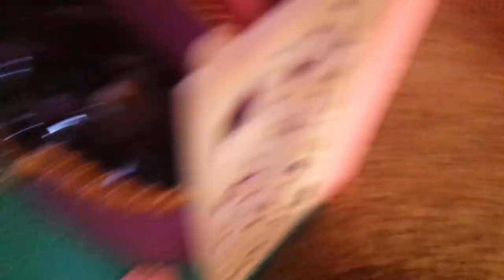ToyNation:Itachi Vs. Modern Families